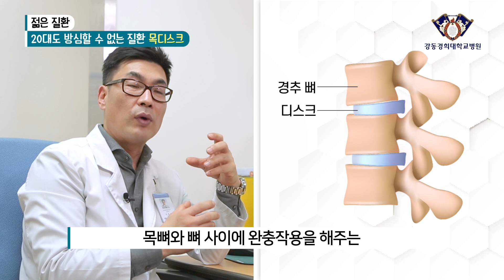[강동경희대병원] 젊은 질환 "목디스크" -신경외과 조대진 교수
젊은 세대에 목디스크가 늘고 있습니다.
특히 20대 환자들이 급격하게 늘고 있습니다.

책상에 앉아만 있거나 스마트폰, 컴퓨터게임 등 불균형한 자세로
장시간 지내면서 점점 목디스크가 심해지고 있습니다.

특히 거북목 증훈군은 목이 앞으로 구부러지는 증상은
목의 퇴화를  앞당기는 주원인 입니다.

이런 목디스크에 대하여 신경외과 조대진교수님이
치료방법과 예방법에 대하여 알려드립니다.